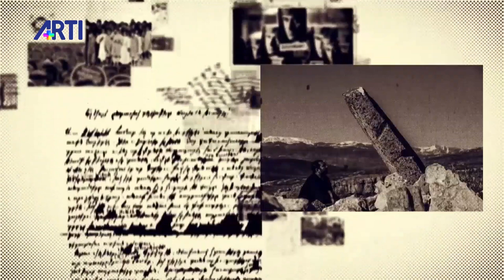Anadolu Din ve İnançları Platformu Aris Nalcı ile Gamurç